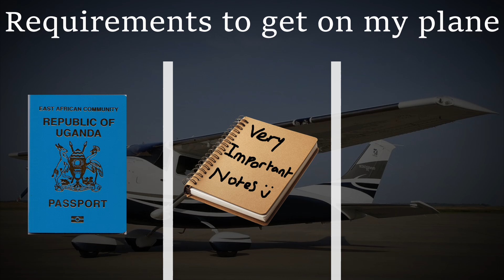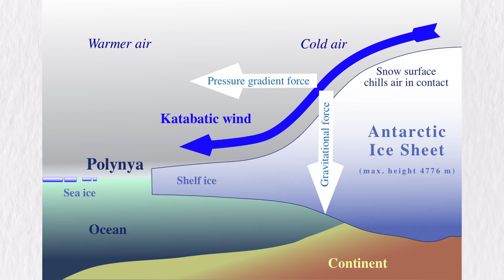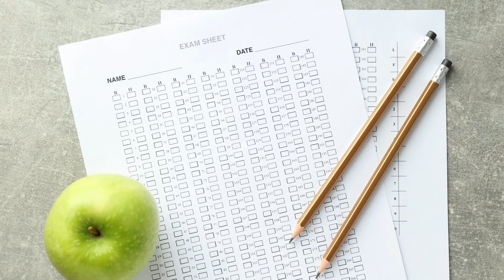More Geographic Limits of Earth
The wettest, driest, most radioactive, highest populated cities and more extremes in this video. I scraped the barrel here, a third part may be possible but unlikely anytime soon.

X (I will post at some point)